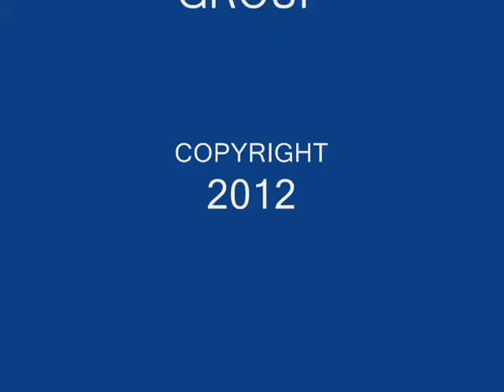MARLUPI DANCE ACADEMY (MARCLA GROUP) - SWANLAKE.wmv